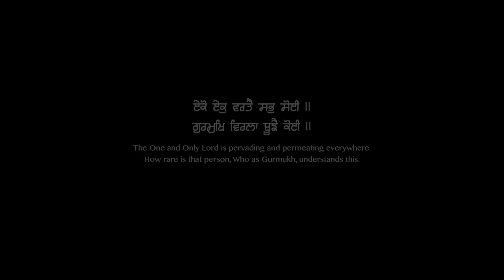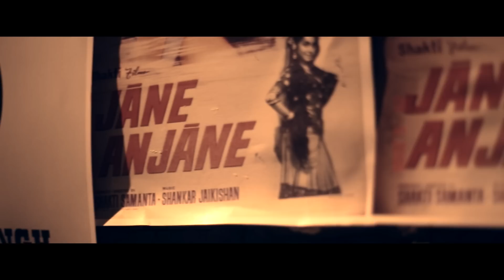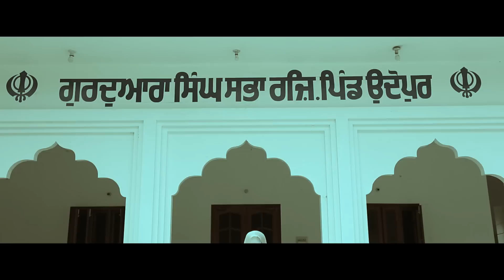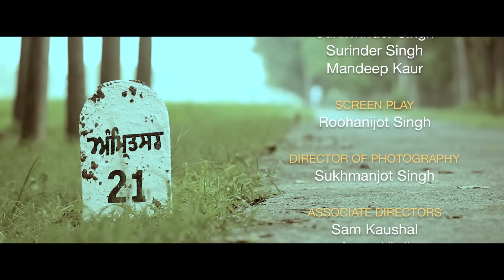Gurmukh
Anybody can help. Anybody can bring change. We don't need to be God's angels to help our people in need. We just need to be human.

And a human with a helping heart, is Godly. When we trust , God comes to rescue in form of such humans. This is true story of my great grandfather Gurmukh Singh, whose faith in Almighty saved the life of my grandfather, through mystic circumstances.